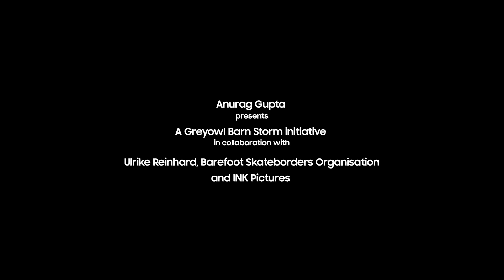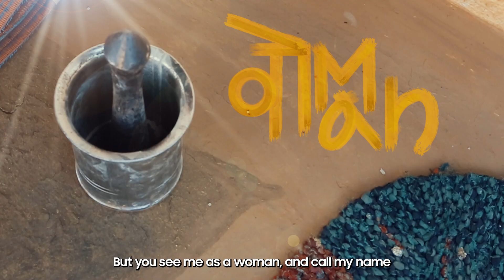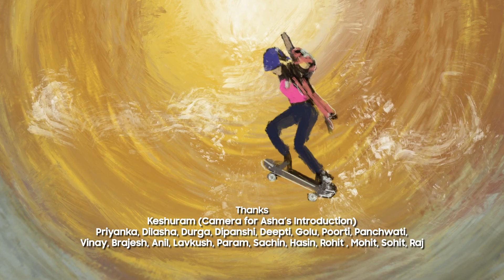I am THAT Girl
Visualised, Written and Directed by Indrajit Nattoji, INK Pictures. Produced by Anurag Gupta.
Hand-painted Animation, Graphics & Script: Indrajit Nattoji.
A Greyowl Barn Storm initiative in collaboration with Ulrike Reinhard, Barefoot Skateborders Organisation and Indrajit Nattoji Kollective Pictures

'I am THAT Girl' performed by Asha Gond.
Songwriter: Rijul Kateria.

Camera: Indrajit Nattoji & Somya Garg
Asha’s Makeup and Styling: Nandita Nattoji

Postproduction: V C STUDIIOZ
Editor: Vipin Vishwakarma
Online Flame Artist: Rohit Kumar & Team

Thanks: Keshuram (Camera for Asha’s Introduction), Priyanka, Dilasha, Durga, Dipanshi, Deepti, Golu, Poorti, Panchwati,, Vinay, Brajesh, Anil, Lavkush, Param, Sachin, Hasin, Rohit , Mohit, Sohit, Raj

Travel Coordination: Avdhut Jadhav

Shot on Canon 5d, Go-pro Hero 10, iPhones 13/14, Drone DJI Mini 3